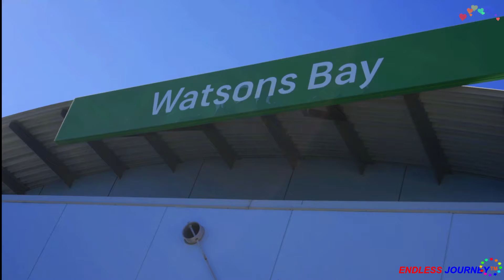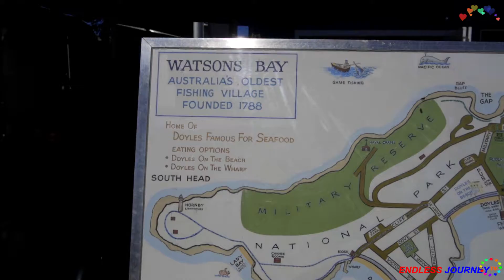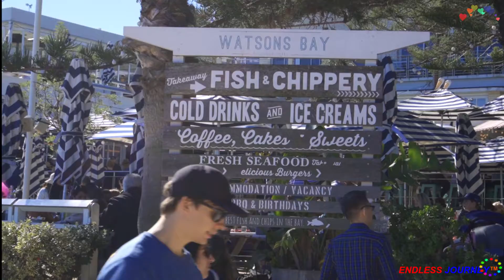Watsons Bay, NSW, Australia 🙂🏄🏊🤽🚣💑🤳🇦🇺 🇪🇺 🇺🇸 🇸🇪 🇧🇩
Watsons Bay is located 11 km north-east of the Sydney central business district (CBD), in the local government area of the Municipality of Woollahra.

The quickest and easiest way to go to the Watsons Bay would be by ferry from the Circular Quay, Sydney. There is also Bus service available from the City of Sydney. Interestingly, it is possible to go to the Bondi beach by bus from the Watsons Bay.

There are bars, restaurants and other amenities available. Its  closest beaches are  Camp Cove beach ( only 12 to 14 mins walking distance ), Lady Bay beach ( also called Nude Beach, 7 mins walking distance from the Camp Cove beach ), the South Head Heritage Tail, Hornby Lighthouse and Australia's first-ever light house MACQUARIE LIGHTSTATION, VAUCLUSE etc.

There is NO train service to and from the Tamarama Beach though 24/7 bus service is available. On weekends, public holiday and after mid night, bus service may not be frequent enough. So, plan your itinerary wisely and enjoy your trip 🙏🌹